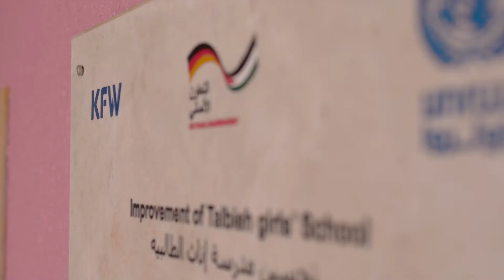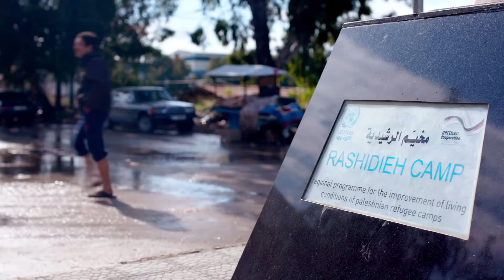[Full length] Germany-UNRWA Partnership - Impact in Jordan and Lebanon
UNRWA Commissioner-General Lazzarini visits Berlin to discuss the strategic Germany-UNRWA partnership. The German Ministry of Economic Cooperation and Development (BMZ) through KfW Development Bank is a key partner for UNRWA in improving living conditions of Palestine refugees in camps across the region.  The partnership has resulted in impactful development, here are some examples from Jordan and Lebanon.